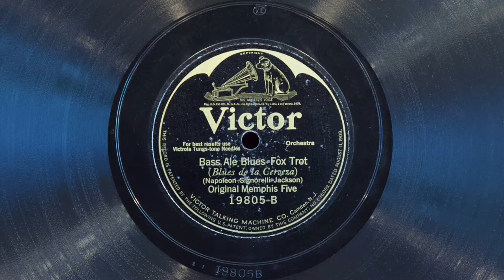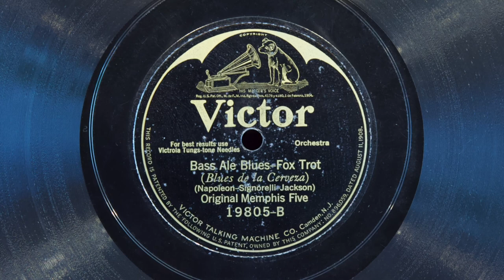Bass Ale Blues • The Original Memphis Five (EMG Mark Xb Oversize Gramophone)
The Original Memphis Five play "Bass Ale Blues" on Victor electric batwing record 19805-B, played on an EMG Mark Xb Oversize gramophone with a Meltrope III soundbox and a Burmese Colour Needle. Recorded September 17, 1925 in New York City.